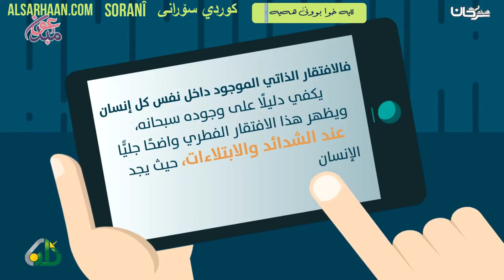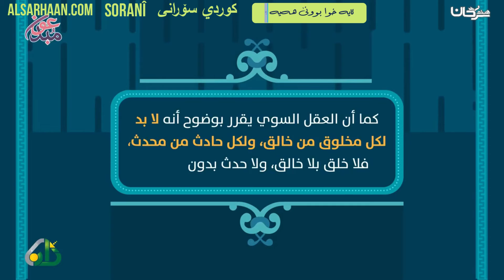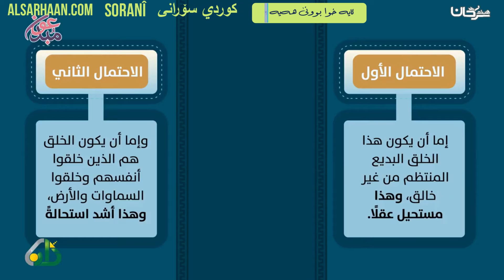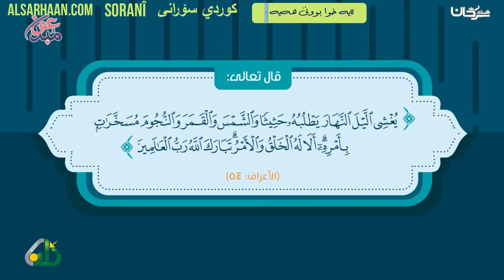SORANI ئایە خوا بوونی هەیە ؟ هل الله موجود؟